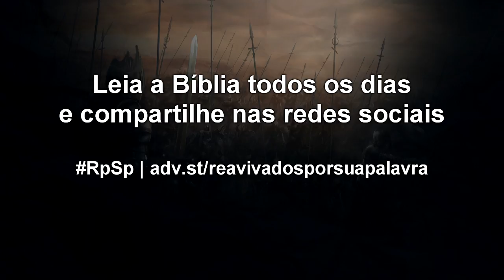1 Crônicas 11 - Reavivados por sua Palavra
Todos os dias nos relacionamos com muitas pessoas; independente da pessoa, precisamos demonstrar respeito e lealdade por aqueles com os quais nos relacionamos.